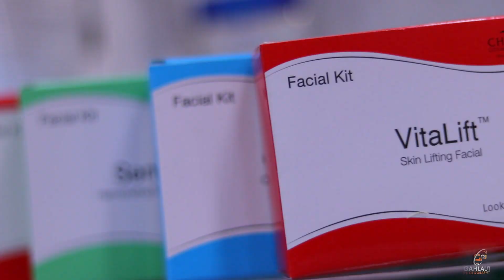!!Wedding!! Teaser Shubham weds chetna parlor shoot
best parlor shoot
wedding teaser
wedding highlight
Best couple